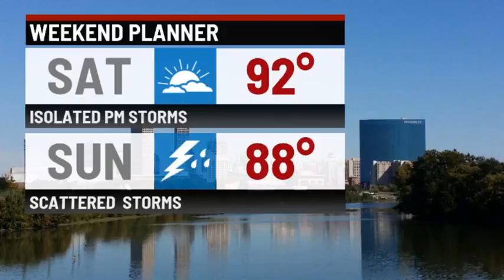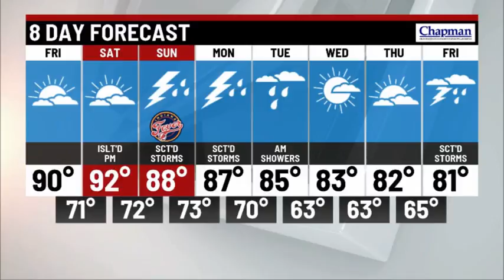Weather In A Flash for Friday